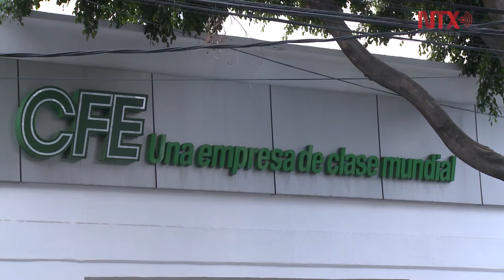México un país desarrollado: BBVA Bancomer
Es importante fortalecer las instituciones y apoyo al próximo Ejecutivo Federal